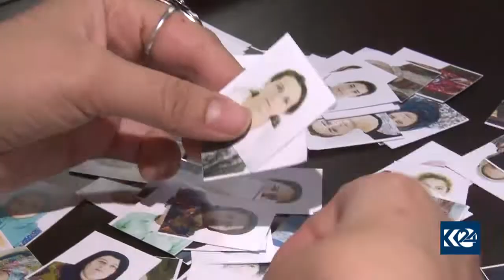Xelkê Efrînê bi revandin û kuştinê re rûbirû ne